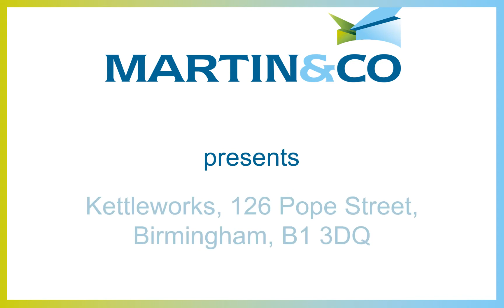Kettleworks, 126 Pope Street, Birmingham, B1 3DQ